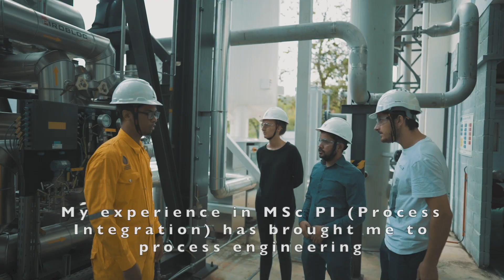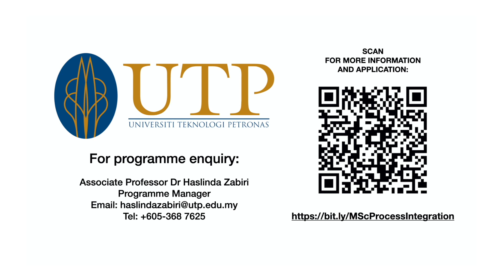MSc in Process Integration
Process industries such as oil & gas, chemical and petrochemical are major economic enablers and contributors. Amid rising oil and energy prices, these industries are now forced to operate nimbly in order to be globally competitive and sustainable. Going forward, designing, optimizing and controlling new processes that offer higher effciencies are pivotal in overcoming formidable global challenges. At UTP, MSc in Process Integration is designed to keep pace with industry-wide process system engineering challenges. As such, the programme will prepare you to face up to the challenges across multiple sectors that demand the expertise of resourceful process system engineers.